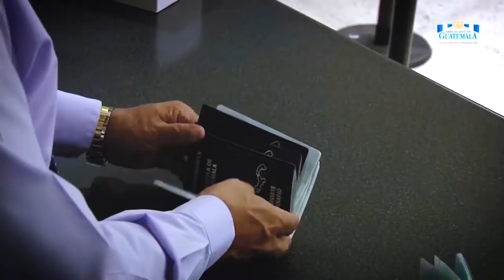🏛️ TrabajoLegislativo 4-05-2019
Te compartimos un resumen del 🏛️ TrabajoLegislativo efectuado en la presente semana.